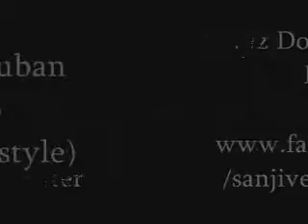Bezubaan (ABCD)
Performers :-
Gaurangi Vats Chauhan
SanJive Sir

Keep Smiling & Dancing
God Bless,

SanJive Tiwari
(USP: B-Swag, Dance Workout, & Masala Bhangra)

Founder, Dancer, Choreographer (Dance & Fashion), Dance/Fitness Instructor & Dance Therapist

SanJive's DanCenter (SDc)
(DANCE & FITNESS STUDIO)
Indirapuram (Ghaziabad)
& Noida